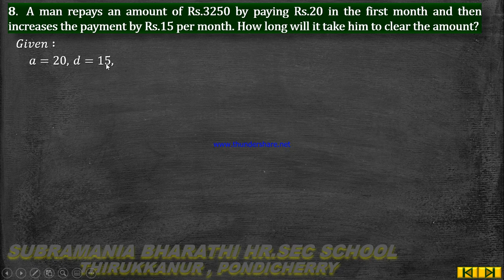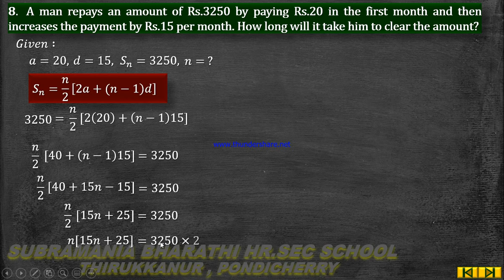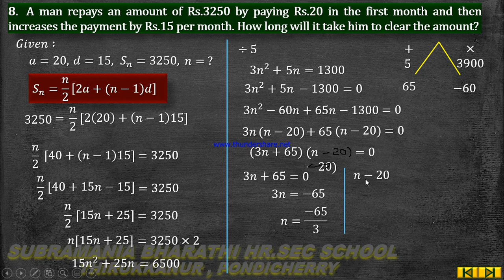XI-STD MATHEMATICS CHAPTER:5 BINOMIAL THEOREM EXERCISE:5.3 SUM NO:8